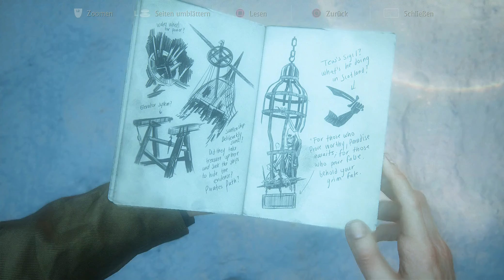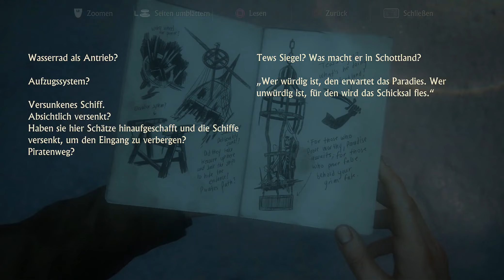Uncharted 4 Gameplay 💥 Let's Play #014 Die Piratenprobe – PS4 german deutsch HD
Let's Play Uncharted 4 german deutsch Gameplay PS4 HD 60FPS

Drei Jahre nach den Ereignissen von Uncharted 3: rake’s Deception hat Nathan Drake angeblich die Welt der Schatzsucher hinter sich gelassen. Aber es dauert nicht lange, bis das Abenteuer ruft: Drakes Bruder Sam taucht wieder auf und braucht Hilfe, sein eigenes Leben zu retten. Im Gegenzug bietet er Drake ein Abenteuer an, dem er nicht widerstehen kann.

Spiel: Uncharted 4
Entwickler: Naughty Dog
Publisher: Sony Computer Entertainment